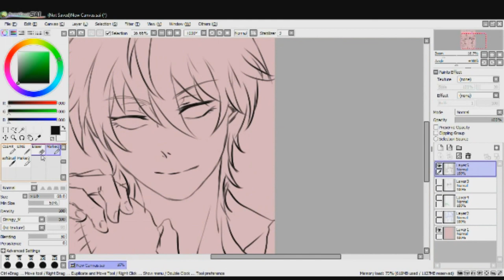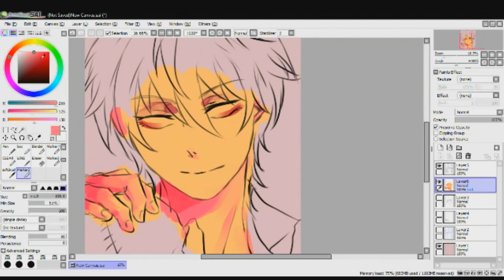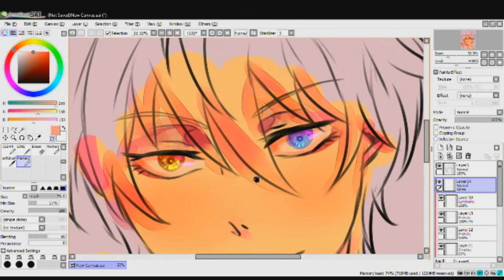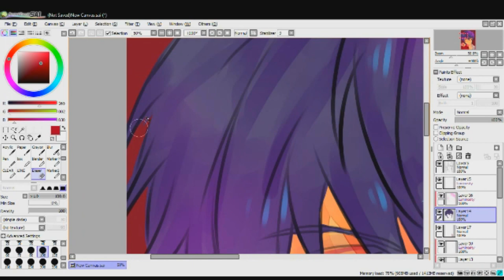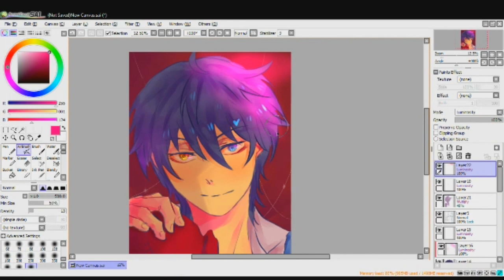Mika Kagehira speedpaint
Helloooo I know I haven't been active in quite a while! Tbh I haven't really been thinking about the idea of speedpaints, plus college n all too
Anyways, since I finally found a good software to record with, I thought I'd try making another speedpaint!
Character: Mika Kagehira (Ensemble Stars)
Songs: A Shadow's Love Song - Kamio (Kakihara Tetsuya) and Ensemble Stars BG music for "End of the Marionette's strings" Event
Time: Exactly 1 hr (Still counts as a speedpaint right?)